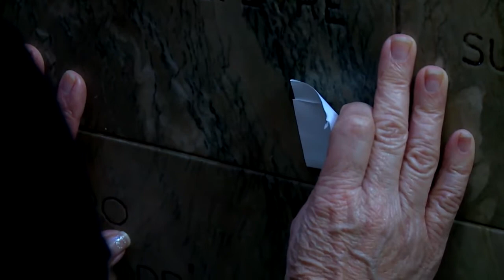Fiéis vão ao Santuário de São Judas Tadeu para orar e agradecer ao Santo - JCTV - 29/07/2019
Fiéis vão ao Santuário de São Judas Tadeu para pedir por sua intercessão e agradecer por todas as sua graças. Mais detalhes com Laís Peçanha.